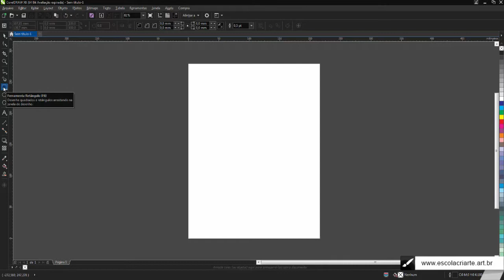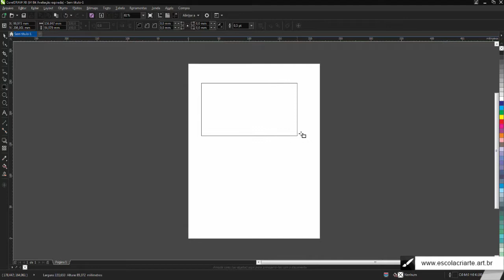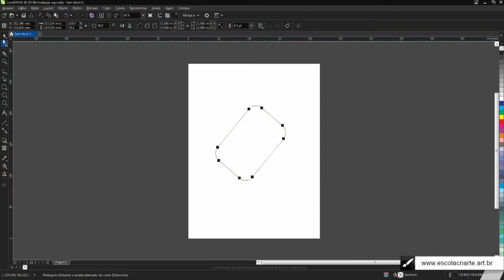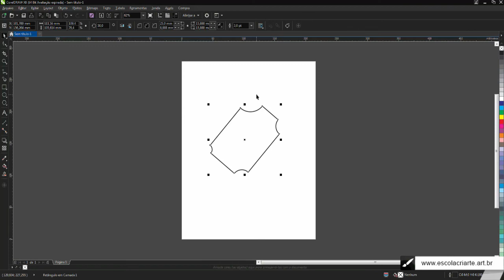CURSO COREL DRAW X8 Aula 08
curso corel x8 descomplicado